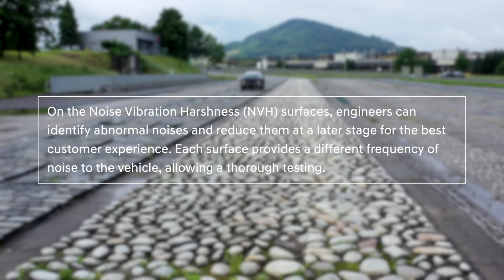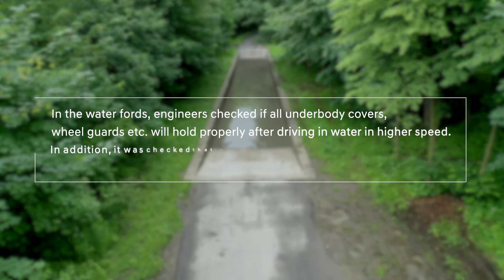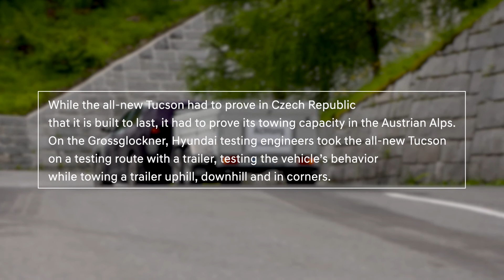All-new Hyundai Tucson testing